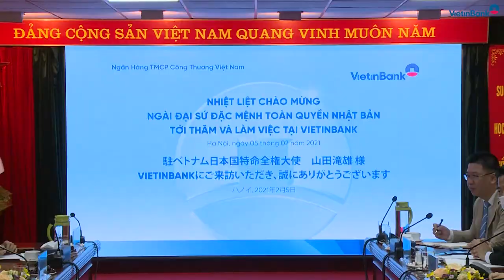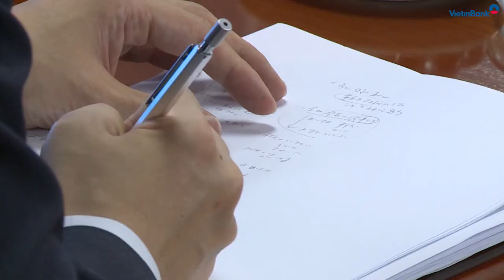Chủ tịch HĐQT VietinBank tiếp đón và làm việc với Đại sứ Nhật Bản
Sáng ngày 5/2/2021 tại Trụ sở chính VietinBank, ông Lê Đức Thọ - Ủy viên Ban Chấp hành Trung ương Đảng, Bí thư Đảng ủy, Chủ tịch HĐQT VietinBank đã đón tiếp ông Takio Yamada - Đại sứ Đặc mệnh toàn quyền Nhật Bản tại Việt Nam cùng phái đoàn tới thăm và làm việc tại VietinBank.